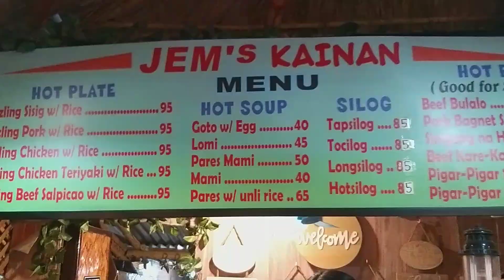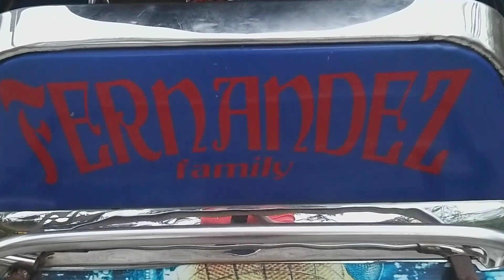Masarap kumain sa kanto satisfying dinner yummy food @jemelscatering